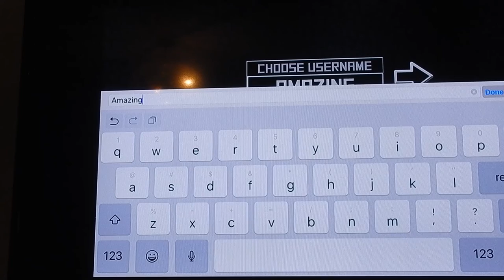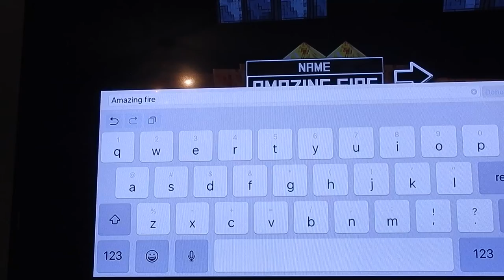MONSTER CRAFTER chapter 1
turn up the sound monster crafter is a game that you make monsters and battle the game is downloadable on iPhone and table and please subscribe to join team amazing today and help me become the best youtuber ever